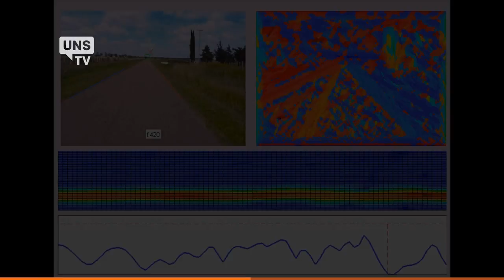UNS TV - I+D+I+E - Sistemas de transporte inteligente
Favio Masson, desarrolla un proyecto sobre Sistemas de transporte inteligente, con el objetivo de evitar accidentes.Junto a Marcelo Moreyra y Santiago Gerling nos cuentan de qué se trata.